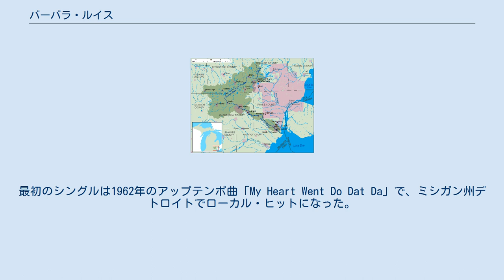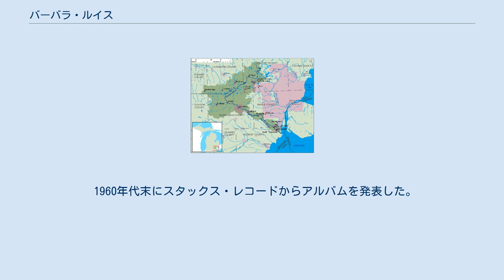バーバラ・ルイス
1966年のバーバラ。
 バーバラ・ルイス（Barbara Lewis、1943年2月9日 - ）はアメリカ合衆国の歌手・ソングライター。
 ミシガン州 ミシガン州のアナーバーにほど近いセイラムに生まれた。
 アナーバーのラジオ局WHRV（現WAAM）の黒人DJ、オリー・マクローリンのもとで、ティーンで曲を書き、録音していた。
最初のシングルは1962年のアップテンポ曲「My Heart Went Do Dat Da」で、ミシガン州デトロイトでローカル・ヒットになった。
デビューLPの曲はすべて自作で、そこから、ハモンド・オルガンを使った「ハロー・ストレンジャー」がポップで3位、R&Bチャートで1位となった。
 つづいて「Straighten Up Your Heart」が43位、自作の「Puppy Love」が38位となり、バート・バーンズ制作の「ベイビー・アイム・ユアーズ」（ヴァン・マッコイ作）が11位でミリオン・セラーとなる。
バーンズは次の「Make Me Your Baby」(U.S. #11、元はピクシーズ・スリーが録音）、最後のトップ40ヒット「Make Me Belong to You」(1966年に28位、チップ・テイラーとビリー・ヴェラ作）もプロデュースした。
 1960年代末にスタックス・レコードからアルバムを発表した。
 緑色の中の桃色がアナーバー 「ハロー・ストレンジャー」は1966年にキャピトルズがカバーし、1973年にFire & Rainが地域ヒットにした。
その他、 カナダではスザンヌ・スティーヴンズの1975年の"Make Me Your Baby"のディスコ・バージョンがヒット。
 「ベイビー・アイム・ユアーズ」はカントリー歌手のジョディ・ミラーやデビー・ブーンがヒットさせた。
 Rhythm and Blues Foundationから1999年に「パイオニア賞」を受賞している。